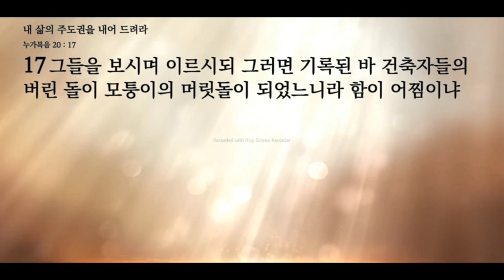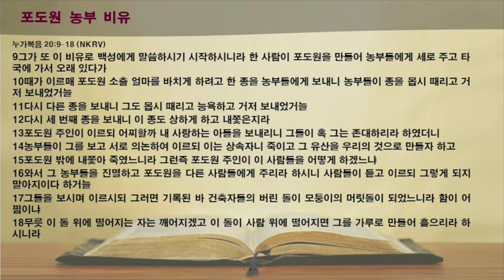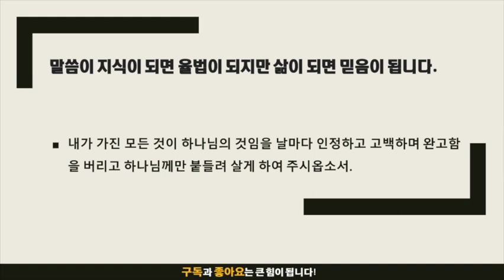묵상노트 ㅣ 내 삶의 주도권을 내어 드려라 (누가복음 20:9-18)